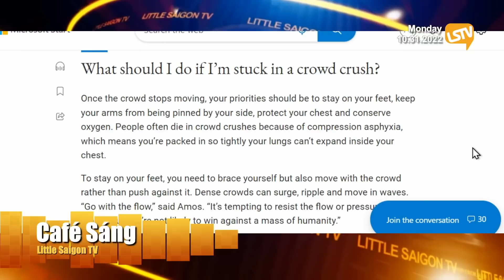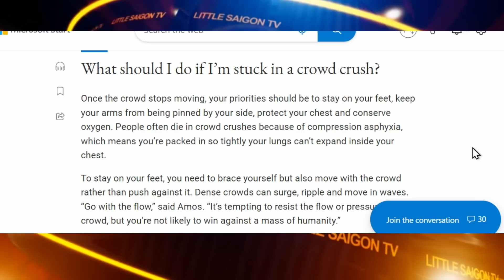Cà Phê Sáng - P3 (10-31-22) Một thị trấn ở Michigan không cho đi xin kẹo ngày Halloween vì... gián